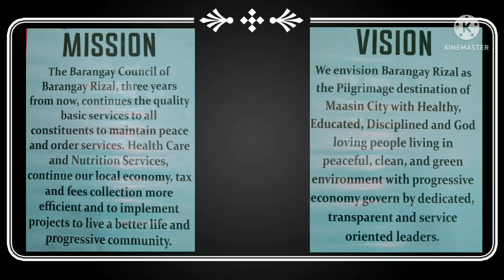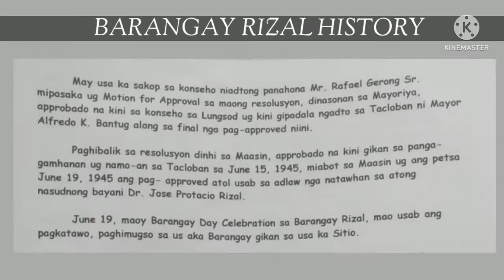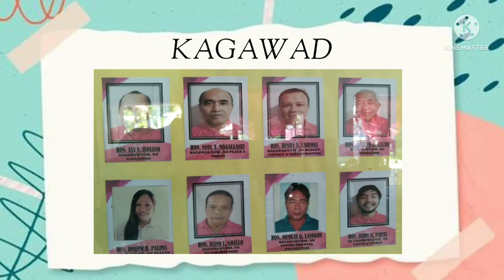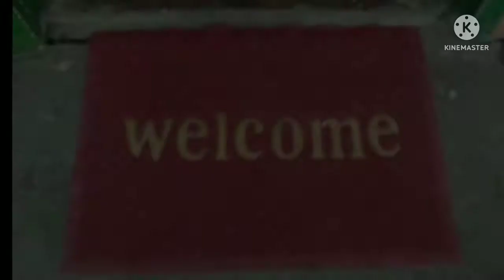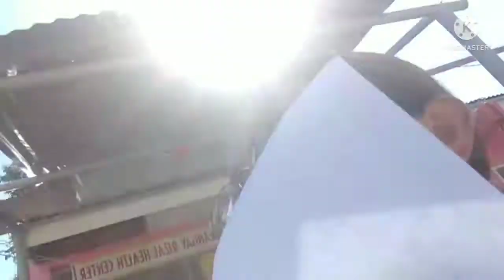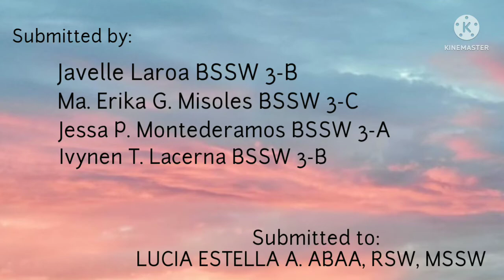Vlog: Rizal, Maasin City, Southern Leyte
Final Output in SW122